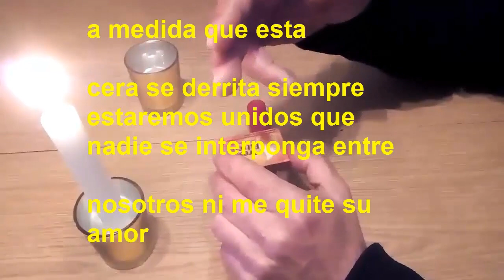🔥✨HECHIZO Para ALEJAR o DESTERRAR 💕 💕 al Amante de tu Pareja 🛐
Hoy voy a enseñarte a realizar un poderoso hechizo para alejar o separar al amante de tu pareja.